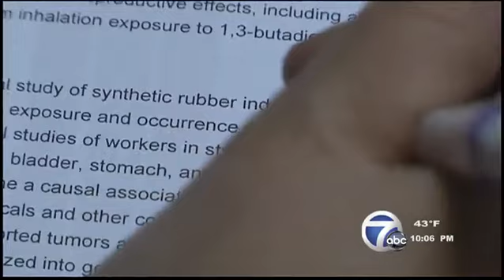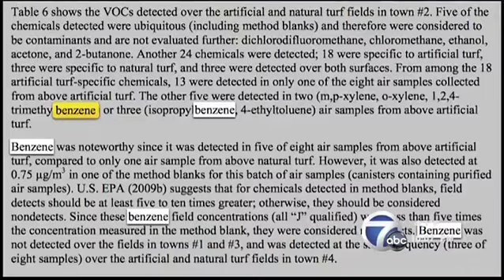Artificial turf may be linked to cancer